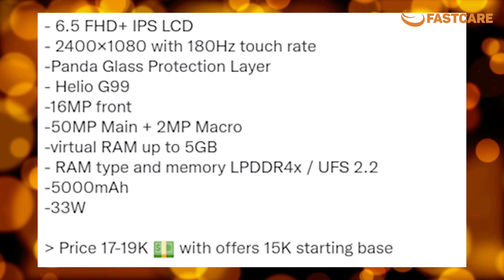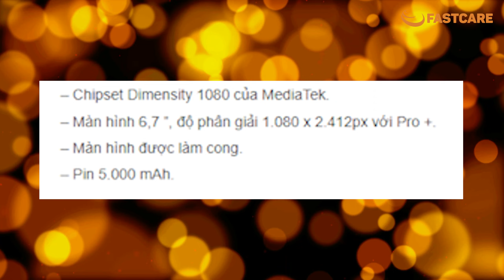Realme 10 RA MẮT | CẤU HÌNH MẠNH - THIẾT KẾ ĐẸP - GIÁ CHỈ 5 CỦ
Địa chỉ:
CN 1: 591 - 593 Lê Hồng Phong, P.10, Q.10, TP. HCM
CN 2: 254 Hoàng Văn Thụ, Phường 4, Tân Bình, HCM
CN 3: 303 XVNT, P.24, Q. Bình Thạnh, TP. HCM
CN 4: 200 Khánh Hội, P.6, Quận 4, TP. HCM
CN 5: 117 Quang Trung, P.10, Gò Vấp, TP HCM
CN 6: 380 Võ Văn Ngân, P Bình Thọ, Q. Thủ Đức, HCM